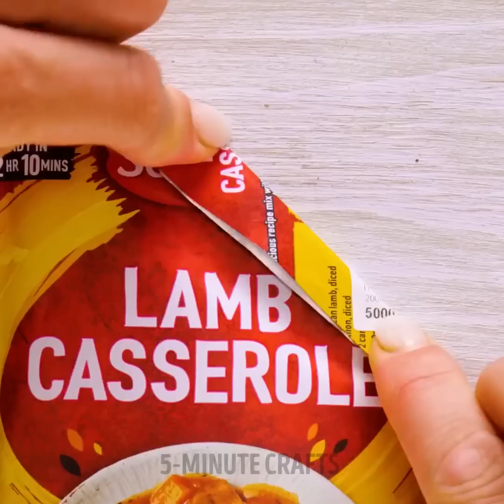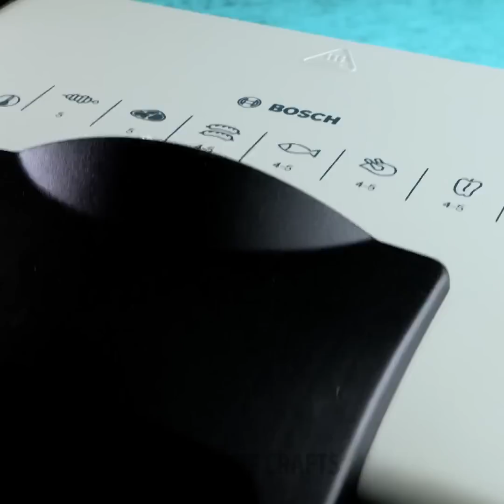CAKE DECORATING And Easy Cooking Hacks You'll Love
TIMESTAMPS:
00:00 How to cut cake properly
02:39 Fast tomato peeling
03:33 Deep fried noodle ramen
04:28 Heart cookie
08:15 Easy bread cake